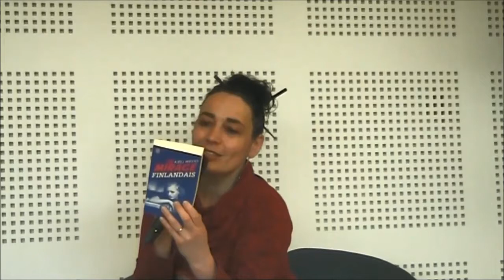Présentation des romans pour le Prix des lecteurs des Littératures Européennes de COGNAC 2018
Accéder directement à la présentation d'un  roman :

"Le pianiste blessé" de Maria ERNESTAM à 0:34

"Le pays où les arbres n'ont pas d'ombre" de Katrina KALDA à 5:10

"Jeux de vilains" de Iben MONDRUP à 11:48

"Nos souvenirs sont des fragments de rêves" de Kjell WESTO à 17:56

"Les amants polyglottes" de Lina WOLFF à 26:59